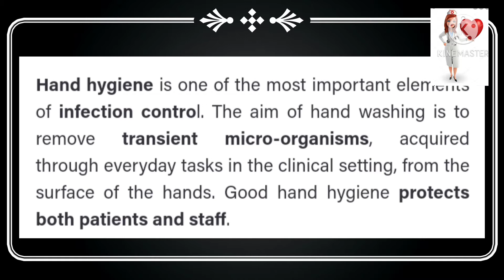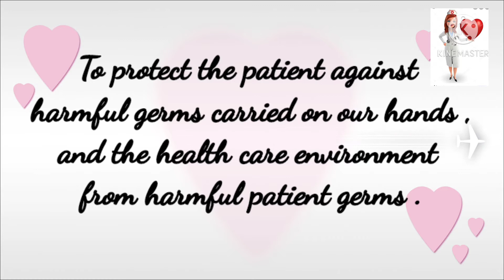hand washing Techniques in tamil , hand hygiene techniques in tamil, nursing procedure.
hand hygiene techniques in tamil
hand washing Techniques in tamil
nursing procedure
hand wash
control corona
how to prevent infection
how to prevent corona